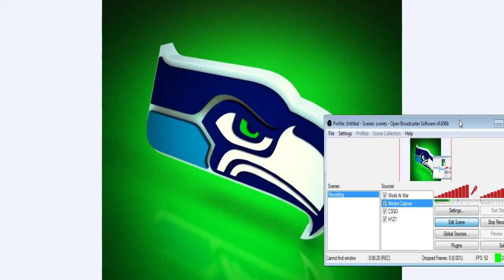Yah I'm A Piece Of Shit Youtuber!!!